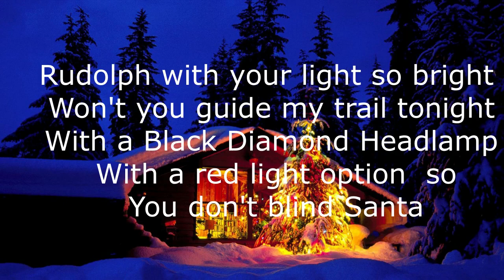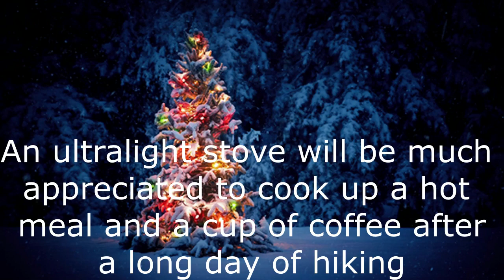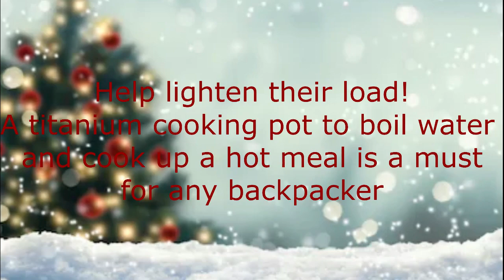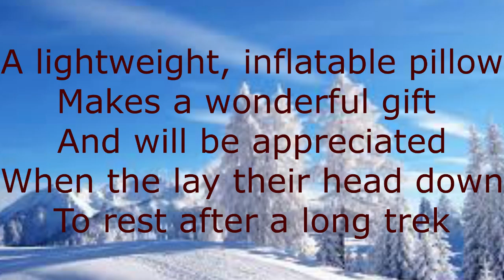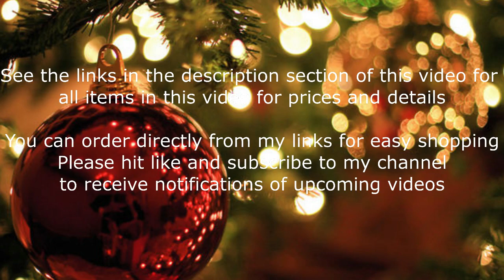Affordable Ultralight Christmas Stocking Stuffers for your favorite hiker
Stocking Stuffers and Christmas gifts for hikers and ultralight backpackers between $5-75 dollars. See the links below for product details and prices and easy shopping for your favorite hiker!

Black Diamond Headlamp
Darn Tough Socks
Deuce of Spades trowel
Katoola Microspikes
Hiking food
Sawyer squeeze
Marmot neck gaiter
Neck knife
Sea to Summit Dry Bags
Anchor power bank

Hat selection
Microspikes
Gloves
Gaiters
Neck gaiter
Sawyer Squeeze